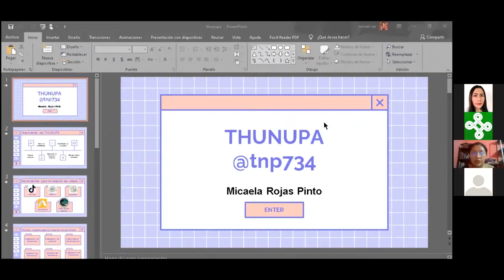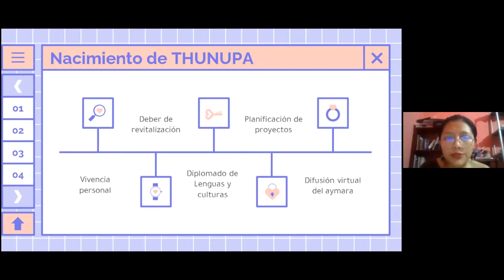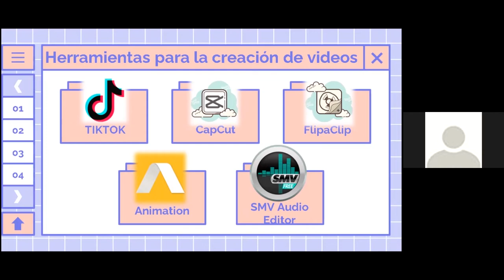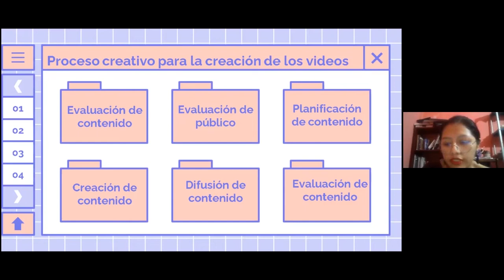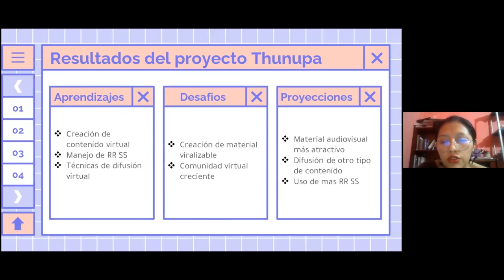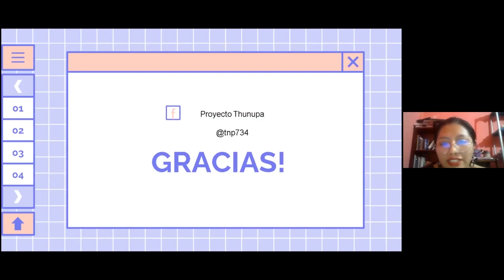Proyecto Thunupa - III Encuentro de Activismo Digital de Lenguas Indígenas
Presentación del proyecto Proyecto Thunupa por Micaela Rojas Pinto en el 3er Encuentro de Activismo Digital de Lenguas Indígenas de Bolivia que se llevó a cabo en línea el 22 de mayo de 2021. El proyecto promociona la lengua aymara en internet.

El encuentro fue organizado por Rising Voices, Quri Q'intisitus, Voces Indígenas Urbanas y Jaqi Aru.